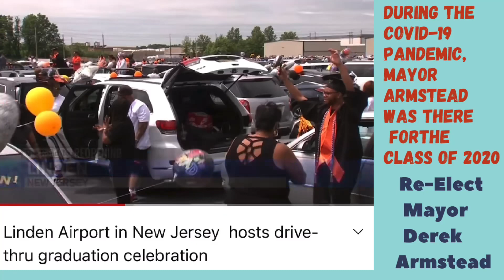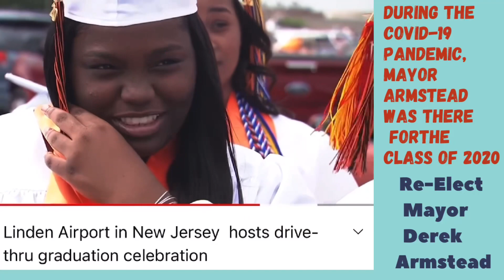LHS Class Of 2020 Airport Graduation-Thank You Mayor Derek Armstead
Tuesday, November 8th, Re-Elect a Mayor that Cares, Mayor Derek Armstead, Column B.